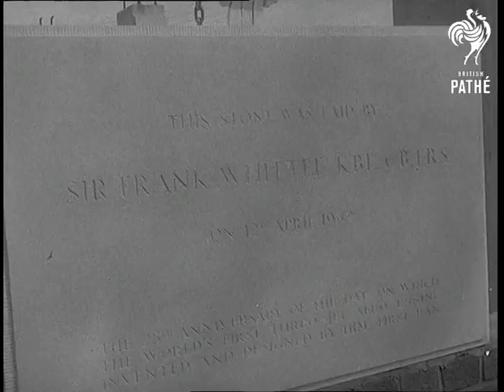Bristol - He Pioneered Jet Engines Aka Whittle Lays Foundation Stone (1962)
Title reads: "He pioneered jet engines".

Bristol, Avon.

Frank Whittle lays foundation stone.  Panning shot Vulcan bomber landing showing the latest jet engines slung underneath fuselage.

Panning shot jet engine inventor Sir Frank Whittle walking into the exhibition celebrating 25 years of jets.  C/U one of the modern jet engines.  C/U Sir Frank Whittle talking to an official while standing alongside a jet engine.  C/U first jet engine, pan to one of modern design.

M/S crowd outside waiting to see Sir Frank Whittle lay foundation stone to Bristol-Siddeley's new technical and administrative building.  Various shots Sir Frank Whittle laying the foundation stone.  C/U inscription on foundation stone.

L/S crew getting into Vulcan bomber.  Various shots Vulcan bomber taking off.

Note: newspaper cutting and press release on file.
 FILM ID:1717.16